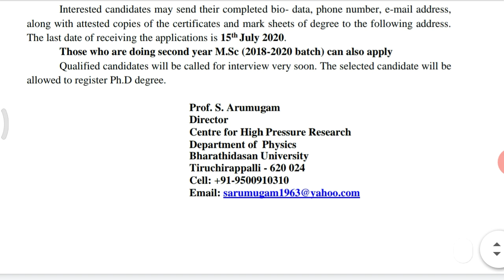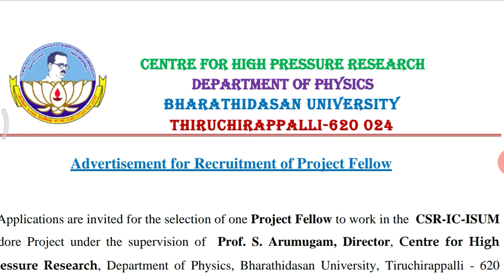கல்வி துறையில் வேலைவாய்ப்பு அறிவிப்பு | JOBS HUNT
NOTIFICATION LINK -